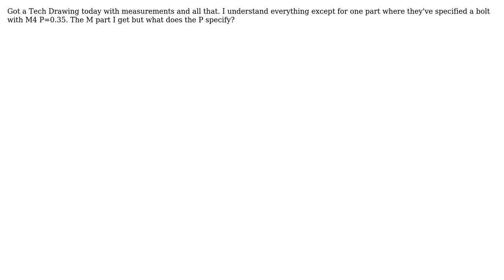What does P0.35 stand for in a Tech drawing for a Bolt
With thanks & praise to God, and with thanks to the many people who have made this project possible! | Content (except music & images) licensed under CC BY-SA | Music | Images & others | With thanks to user Solar Mike user Ludwig Falk and the Stack Exchange Network Trademarks are property of their respective owners. You are responsible for your own actions.